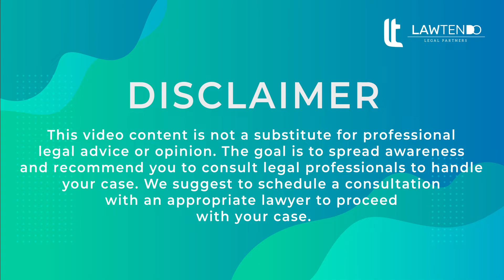Compliances that Non-Profit/Section B companies need to keep up with - Adv Jaydeep Mehta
In this episode, we have Advocate Jaydeep Mehta discussing on "Compliances that Non-Profit/Section B companies need to keep up with".

Advocate Jaydeep Mehta is a Qualified Lawyer from University of Mumbai, a dynamic professional with extensive experience of nearly 29 years in Legal &Secretarial ,Corporate & General affairs having expertise in the areas of Corporate legislation, drafting contracts & agreements & legal compliance. He is a keen analyst with exceptional skills in litigation as well non litigation matters. He is an Advocate-on-Record of Bombay High Court as well as Gujarat High Court. He appears in High Courts, NCLT, DRT, SEBI, SAT, Consumer Forums and advises on legal matters to domestic & non-domestic companies. His law firm, Lexstreet, now also acts as an advisor to Insolvency Professionals.